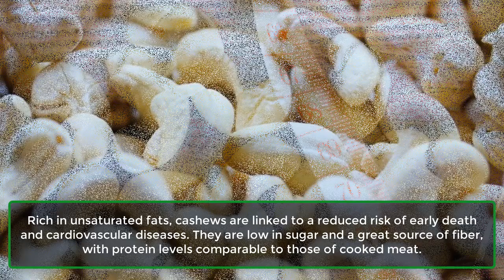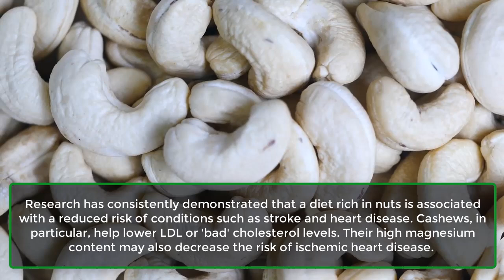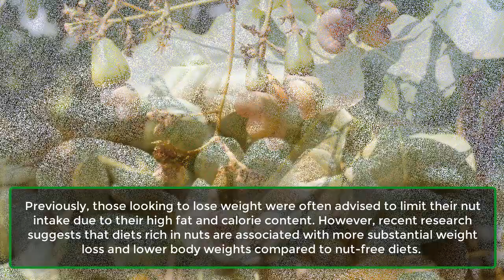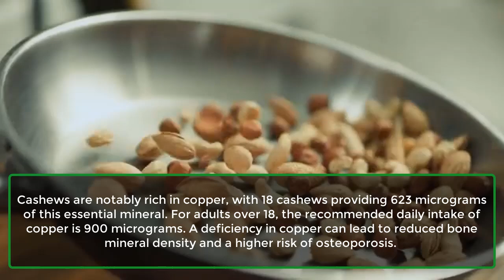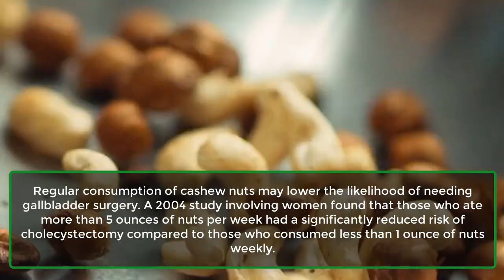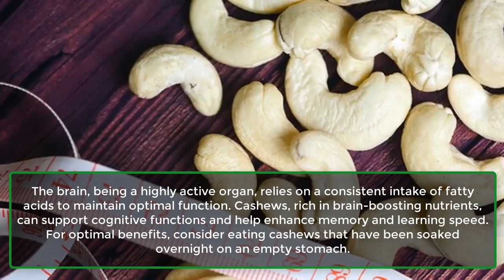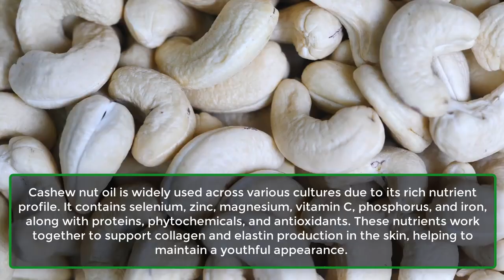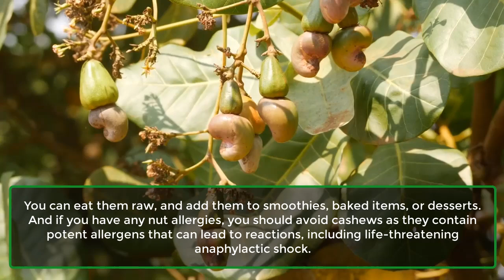15 Incredible Health Benefits of Eating 18 Cashews Daily | How to cook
15 Incredible Health Benefits of Eating 18 Cashews Daily | How to cook
In this video, we explore the 15 amazing health benefits of adding 18 cashews to your daily diet. Cashews are nutrient-dense, kidney-shaped seeds from the cashew tree, packed with essential vitamins, minerals, and healthy fats that can significantly improve your overall health.

From promoting heart health and managing blood sugar levels to boosting brain function and enhancing skin and hair health, cashews offer a wide range of benefits. They are rich in unsaturated fats, linked to a lower risk of premature death and cardiovascular diseases. Plus, cashews are low in sugar and a great source of fiber, making them an excellent choice for weight management.

Here’s what you’ll learn in today’s video:

Lowers Blood Pressure Levels: Cashews contain healthy unsaturated fats and essential minerals like magnesium and potassium that help regulate blood pressure.
Heart Disease Prevention: Regular consumption of cashews lowers LDL cholesterol levels and reduces the risk of coronary heart disease.
Stroke Prevention: With high magnesium content, cashews help prevent strokes by maintaining healthy blood vessels.
Reduced Cholesterol: Studies show that eating cashews can help manage cholesterol levels effectively.
Controls Blood Sugar Levels: Cashews are high in fiber, which helps prevent blood sugar spikes, making them ideal for those with type 2 diabetes.
Weight Management: Despite their calorie content, cashews aid in weight loss due to their high fiber and protein levels.
Better Bone Health: Cashews are rich in copper and magnesium, essential for maintaining strong bones and preventing osteoporosis.
Prevents Gallstones: Regular consumption of cashews reduces the need for gallbladder surgery.
Immunity Booster: The zinc and iron in cashews boost immunity and support overall health.
Boosts Brain Functions: Cashews provide essential fatty acids that support brain function and improve memory.
Improves Eye Health: Cashews contain omega-3 fatty acids and antioxidants that protect eye health.
Fiber-Enriched: The high fiber content in cashews supports digestive health and blood sugar regulation.
Promotes Healthy Hair: Copper in cashews enhances hair color, strength, and overall health.
Promotes Healthy Skin: Cashew nut oil, rich in nutrients, keeps skin youthful and radiant.
Prevents Blood Diseases: Cashews help prevent blood diseases by providing essential nutrients like copper, which combat anemia.
Will you start eating cashews daily after learning about these incredible benefits?